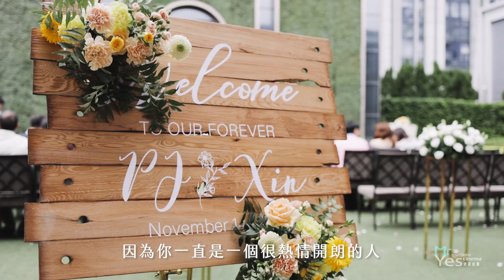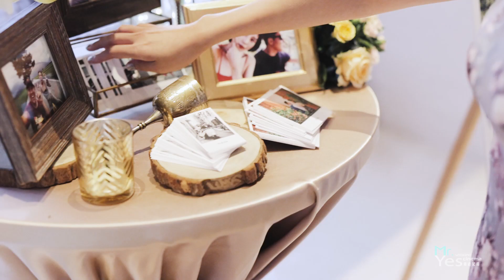台北萬豪|婚禮錄影|婚錄推薦|海外婚禮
一場婚禮，包含著無數的故事。

這天，爸爸戴了Xin的阿公留下來的戒指，說是要帶他來參加婚禮。
這天，新娘子感激新郎PJ對生活帶來了無數的樂趣。

親情、愛情交託城終生的託付。
在這個日子裡，最重要的故事是什麼？

Yes先生只能說，有多少的故事，就積載了多少感動。
這份感動透過SDE快剪快播的剪輯，與承諾一起銘刻在心。

婚禮錄影 : YES先生專業錄影團隊 首席攝影師
婚禮攝影 : The Stage / 美式婚禮婚紗攝影團隊 Nick
彩妝造型 : Jia Shin Professional Makeup
婚禮顧問 : 幸福麥克風
婚禮主持 : Femi (IG:femi_hsu)
婚宴場地 : 台北萬豪酒店 Taipei Marriott Hotel

MB01MR8FAJSKTRX